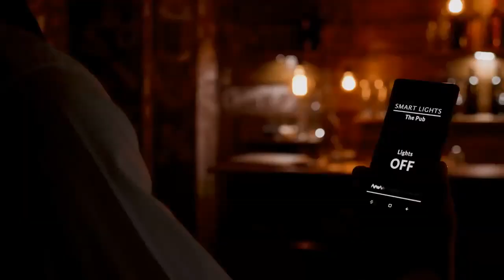Smart Home Help Guide | Smart Home Automation | z wave india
Hogar Controls Smart Home Systems and Z Wave India are leading the home automation market with their award-winning, innovative and affordable product range. Next is here, Z Wave India, tirelessly working to bring the world's most advanced and best products to your doorstep.